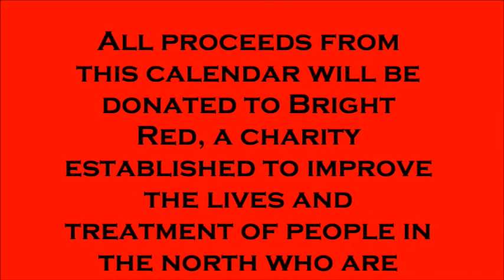Stanley Sirens Charity Calendar Photoshoot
Behind the scenes at the photoshoot for the Stanley Sirens 2015 charity calendar. All proceeds are being donated to Bright Red, a North East cancer charity.